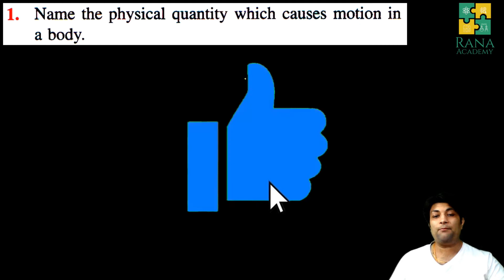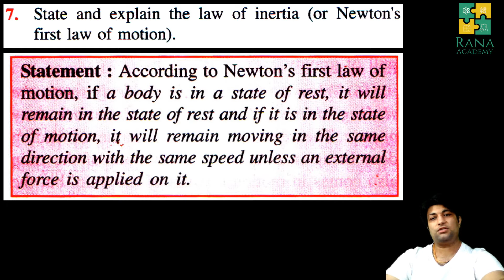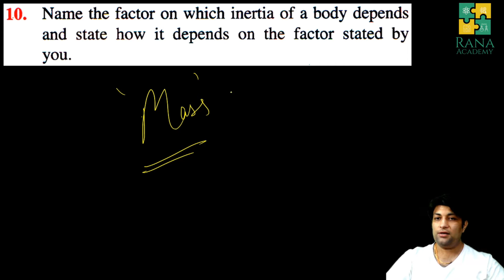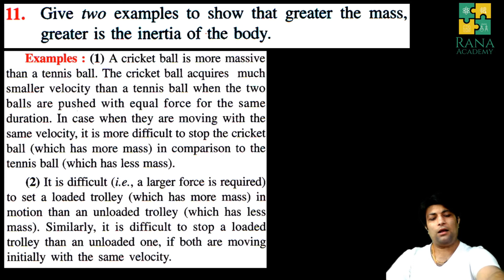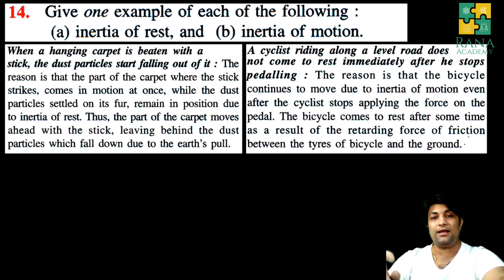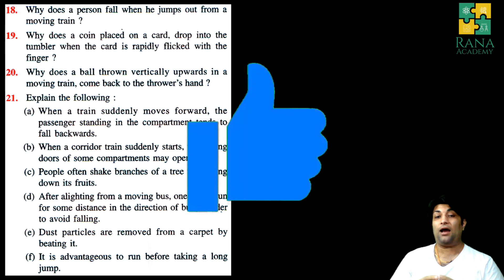CLASS 9 | ICSE | PHYSICS | LECTURE 7 | SELINA PUBLICATION | LAWS OF MOTION | EXERCISE 3 B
In this video I have discussed all question of exercise 3 (B).

Happy learning !!

Please like my facebook page: @MyRanaAcademy